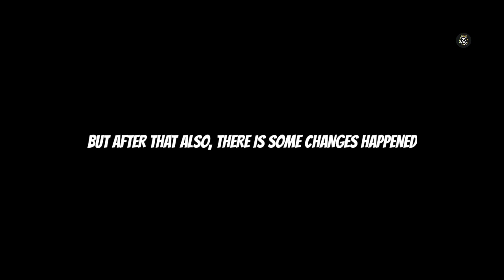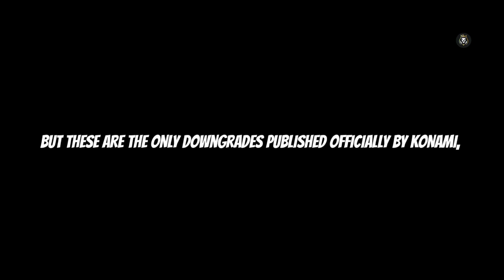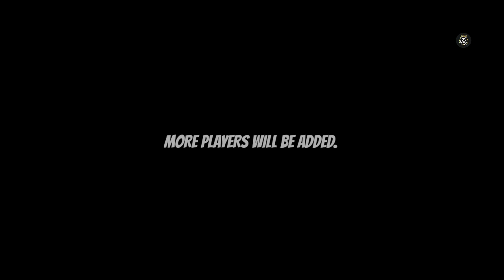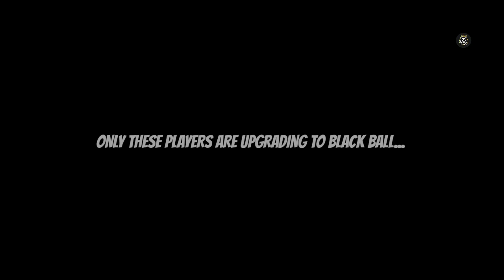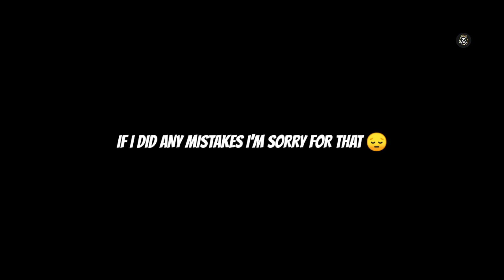Officially Confirmed Upgrades And Downgrades Of PES 2021 | New Update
Some Of The Ratings Are Officially Published By Konami, But Atlast One Is The Ratings Published On Twitch. So My It Be Change. After Sep 15 We All Of The Things.